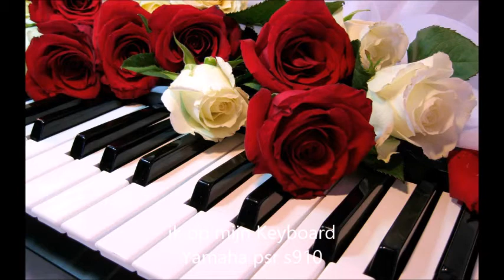Yamaha psr s910 La Bamba De Fonne